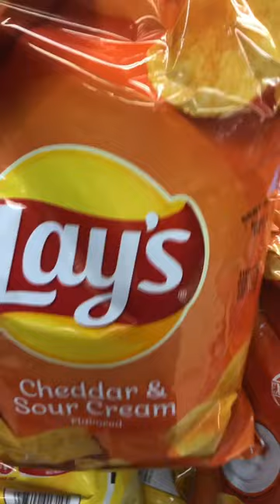Cheddar & Sour Cream Lay’s#shorts#shortvideo#chips#satisfying